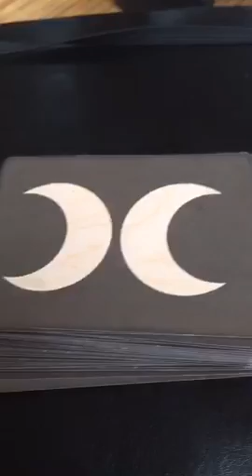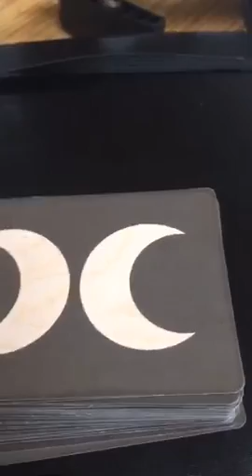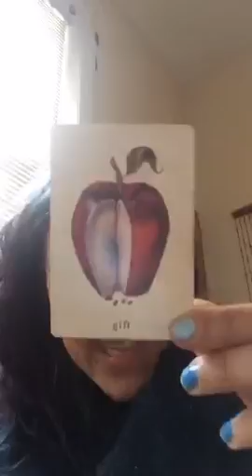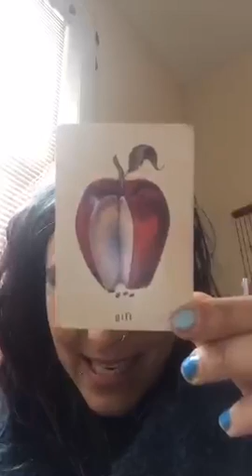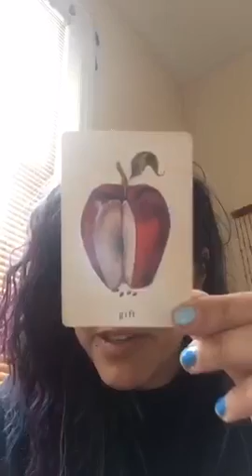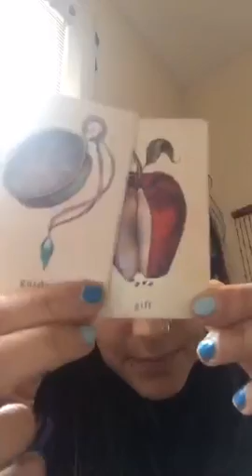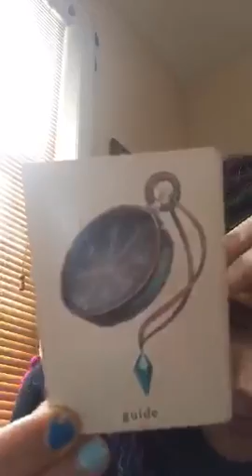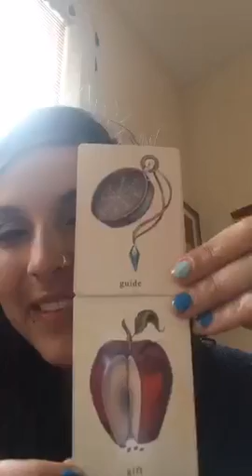What Lies in the Background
ABOUT SILENT MOON IMAGINARIUM:
Where everything is home-grown and Hand-crafted with Moonlite Love

I invite you to explore Silent Moon Imaginarium, the experience maker

This is a place of solace for those with a curious disposition, a sanctuary for a tender heart, the dreamer, a land where we acknowledge that life is never as it seems, a realm where you are supported by the nature kingdom.

In here we are the sculptures of the sky, the dreamers of dreams, the merchants of magic and the weavers of wonders who dance with the flowers, who chant with the Yogis.

We offer you lotions and potions, elixirs and home-grown curiosities. With these you create your own miracles simply by becoming curiouser and curiouser.

Bespoke bath soaks and scrubs are also available.

Through our flowers, crystals, and rainbows, through the sun, moon and stars, we offer you a light for your own inner journey, through our yoga and meditation we support your physical well-being. Granting our breath its mission to serve us, honouring the gifts of nature and the medicines she lovingly offers. We bind all this and more to form a community of tenderness and tranquillity for all who seek it.

It is all hidden inside these pages for you to discover…

- Indra x